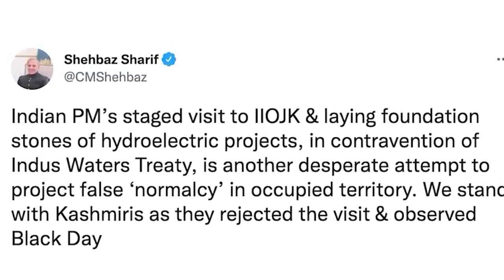ym don jaka ieng__sangah ka india ia jingpyrshah u PM pakistan sharif ia jingleit J&K u PM modi